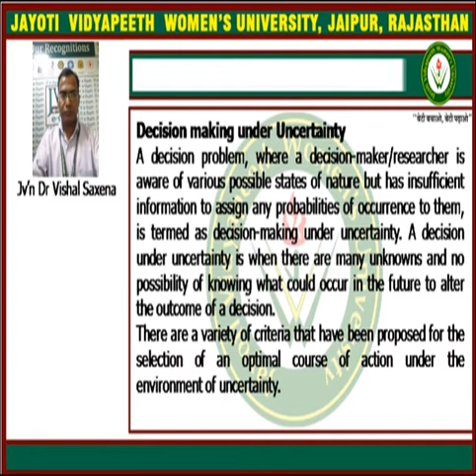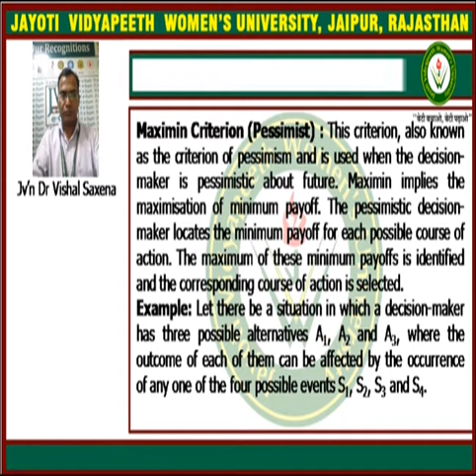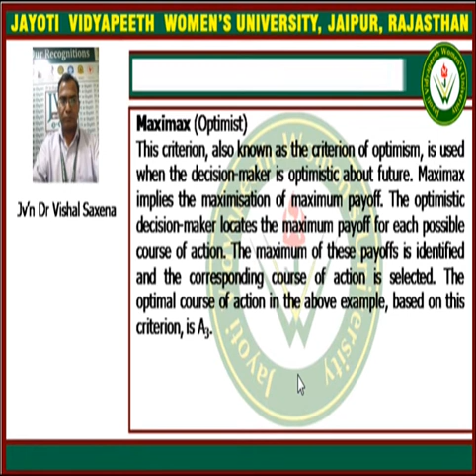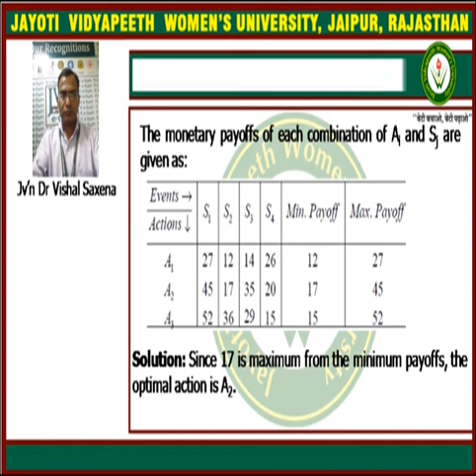Maximin and Maximax criterion 5